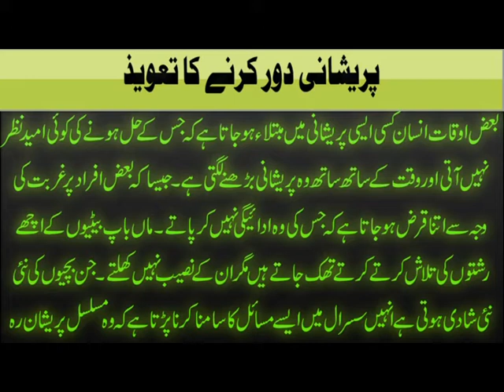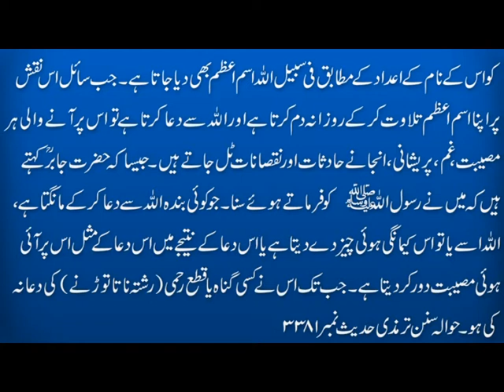Pareshani Door Karne Ka Taweez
Aaj ki video Pareshani Se nijat ka taweez main ham apko har pareshani se nijat ka asan rohani hal Ism e Azam Ya Allah k wird aur Ya Allah ka Taweez ki surat main bata rahe hain.
Baaz auqat Insan kisi aisi pareshani main mubtila ho jata hai k jis k hal honay ki koi umeed nazar nahi ati aur waqt k sath sath wo pareshani barhne lagti hai. Jesa k baaz afrad par ghurbat ki waja say itna qarz ho jata hai k jis ki wo adaigi nahi kar patay. Maa Baap betion k achay rishte ki talash karte karte thak jatay hain magar un k naseeb nahi khultay. Jin bachion ki nai nai shadi hoti hai unhen susral main aisay masail ka samna karna parta hai k wo musalsal pareshan reh kar kam umri main hi nafsiyati o jismani bimarion ka shikar ho jati hain. Mian biwi ka rishta shak o shubhat aur ghalat fehmion ki bina par kamzor honay lagta hai. Ghar k halat achanak itnay kharab ho jatay hain k karobar, rozgar, jama poonji sab dino main khatam ho jati hai.
Ism e Azam Ya Allah Ka Wazifa o Taweez
Algharz agar ap kisi bhi aisi pareshani main buri tarha jakray ja chukay hain aur us pareshani say nikalnay ka koi rasta nazar nahi aa raha to Ism e Azam Ya Allah ka rozana kam az kam 66 martaba wird apni zindagi ka mamool banaen. Agar ap Ya Allah ka taweez bhi hasil karna chahte hain to details k liye ye video end tak dekhen aur agar apko ye video achi lagay to isay like aur share zaroor karen. Agar ap apnay naam ka ism e azam hasil kar k muqadas muqamat par apnay liye dua bhi karwana chahte hain to diye gaye Phone No par rabta qaem karen.

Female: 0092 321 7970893